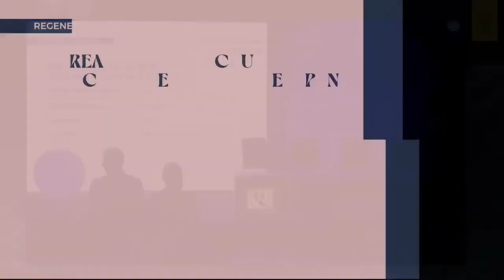DAO Governance who really should have a say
DAO Governance who really should have a say  - Feems (mod), Michal Benedykcinski, Kevin Nielsen Garcia, Alisha.ens

In this discussion on DAO governance, moderated by Feems and featuring speakers Kevin, Alicia, and Michal, the panel explores the nuanced evolution of decision-making dynamics within DAOs over the past year and a half. The conversation sheds light on the initial challenges of user and stakeholder mapping during the DeFi summer, leading to a more diversified set of stakeholders. The speakers delve into the delegation of responsibilities to managerial-style stakeholders and the crucial role of the initial token distribution in shaping the operational efficiency of DAOs, using ENS as a case study. Moreover, they emphasize the need for tailored governance structures based on the classification of DAOs, recognizing the uniqueness of each DAO's mission and stakeholders. The discussion provides valuable insights into the ever-changing landscape of DAO governance, touching on decentralization, stakeholder diversity, and the ongoing refinement of governance frameworks within the DAO ecosystem.